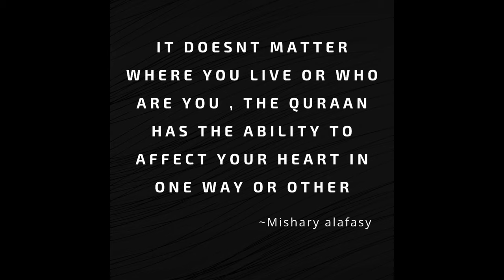MISHARY ALAFASY success life story |Biography| How to recite quraan smoothly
Sheikh Mishary bin Rashid Alafasy (Arabic: الشيخ مشاري بن راشد العفاسي‎; born in Kuwait in September 5, 1976) is a Kuwaiti national and a qari. He is the Imam of Masjid Al-Kabir (Grand Mosque (Kuwait)) in Kuwait City, and leads the taraweeh prayers in Ramadan every year. He studied at the College of the Quran and Islamic Studies at the Islamic University of Madinah and specialized in the ten readings and translations of the Quran. Also, he has been certified by a number of scholars of Quran. He makes frequent appearances on television. Many of his recitations can be also found on YouTube or MukminTV.
On March 24, 2007 Sheikh Mishary traveled to the United States of America and visited two mosques: Islamic Center of Irvine in California, and the ICD (Islamic Center of Detroit) in Michigan. He was escorted by Suleiman Salem throughout the week to various mosques, mostly in Detroit, Dearborn, Ann Arbor, and Hamtramck. The audio tapes of his recitations during his visit to America can be found on his website, and also on YouTube or MukminTV.
On September 2009, Sheikh Mishary traveled to the ICOI or Islamic Center of Irvine, but had to leave early due to family emergency.
On October 25, 2008, Sheikh Mishary was awarded the first Arab Creativity Oscar by the Arab Creativity Union in Egypt. The event was sponsored by the General Secretary of the League of Arab States Mr. Amr Mousa as a recognition of Sheikh Mishary Alafasy role in promoting Islamic principals and teachings utilizing the modern technology to deliver the peaceful message of Islam.
There are two Space channels for Sheikh Meshary, The first is Alafasy TV and another more recent channel, Alafasy Q. Sheikh Mishary is also a munshid. Samples can be found on the Alafsy official website.
In August 2009, Sheikh Alafasy released a nasheed video called "Ramadan" under the Zain label, in which he sings in Arabic, English, and French. A voice-only recording, it was positively received in the Muslim world with television stations broadcasting throughout the month. The video can be viewed through YouTube.
During the month of Ramadan, in 2010, Al-Afasy returned to the ICOI to once again lead the taraweeh prayer